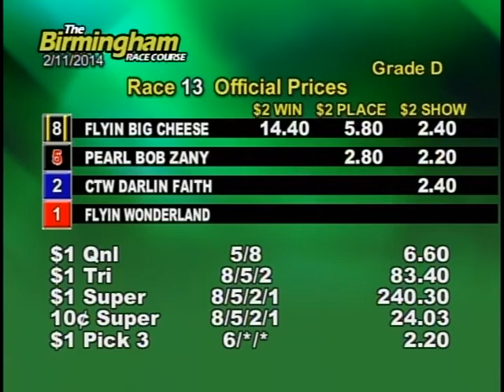02/11/14 Evening Race #13